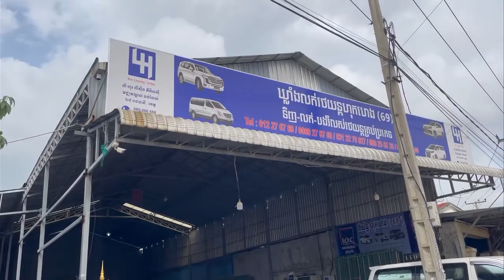បញ្ចុះតំលៃពិសេសក្នុងមួយគ្រឿង1000$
បញ្ចុះតំលៃពិសេសក្នុងមួយគ្រឿង1000$❤️💰😘ក្នុងឪកាសបុណ្យភ្ជុំបិណ្ឌ#
បាទសួស្តី ពុកម៉ែ បងប្អូន មានត្រឹមតែ 250$ទៅ350$ ក្នុង1ខែអាចចូលរួមបង់រំលួសយកឡានបានហើយបាទ មាននៅឃ្លាំងទិញលក់រថយន្តពិសិដ្ឋ ហុកហេង (69)ដែលមានទីតាំងនៅផ្លូវ 2004 ខាងត្បូងភ្លើងស្តុបផ្សារស៊ែនជូរី 700m🚗
អាចទំនាក់ទំនងមកទិញបានបាទ ជួយទិញផងបាទ❤️❤️❤️❤️
ធានាជូនទាំងតំលៃ នឹងគុណភាព💵🌹💰🤝👍👏👏👏
ពុកម៉ែបងប្អូនទំនាក់ទំនងតាមតេឡេក្រាមចុចលើលីងខាងក្រោម សូមអរគុណ💵💵💵❤️❤️❤️🙏🙏🙏